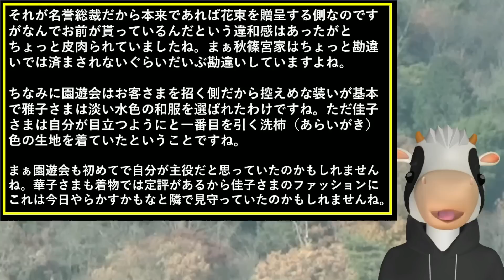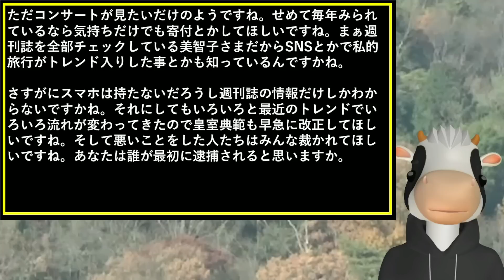雅子さまへ不適格判断と宮内庁の残酷対応！上皇ご夫妻の意向で天皇に即位後すぐ皇位継承検討？憲法14条と門地の差別！園遊会まだあった雅子さま神対応！美智子さまと門川市長が双京構想？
雅子さま遅刻癖デマを解説！美智子さま賞賛のはずがパワハラ暴露で爆笑！全国赤十字大会で紀子さまやらかす！秋篠宮ご夫妻イギリス戴冠式でさらに炎上！多度大社の上げ馬神事にチャットGPT見解

宮内庁の説明―天皇陛下が健在なのに秋篠宮さまが継承？皇位継承問題の舞台裏上皇ご夫妻の私的旅行が天皇皇后両陛下を上回る警備の数！紀子さまファッション擁護！近藤真彦が暴露

竹田恒和と息子の竹田恒泰が詐欺師親子と報道の過去解説！東山紀之が謝罪！上皇ご夫妻の私的旅行で美智子さまの怪しい繋がり